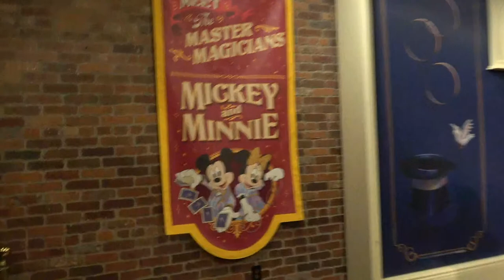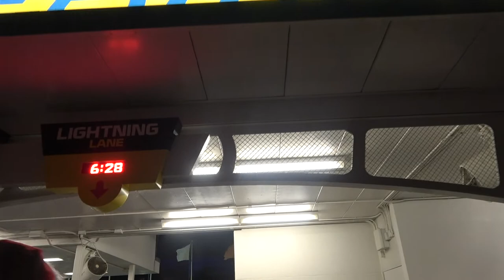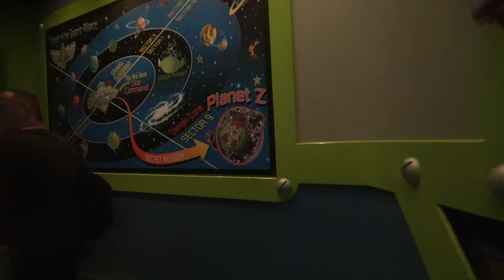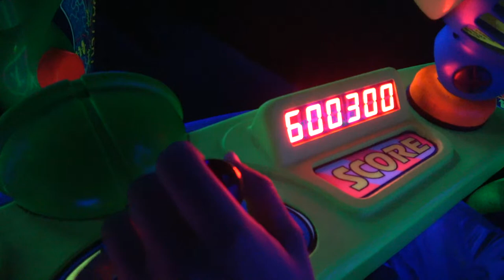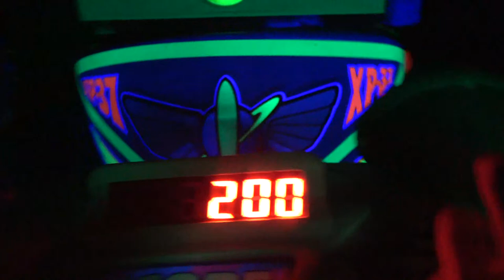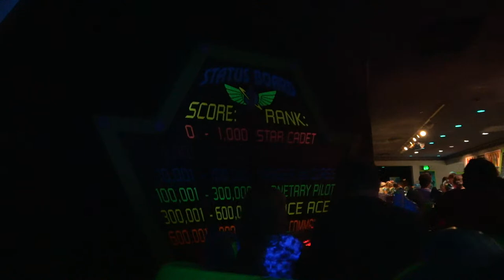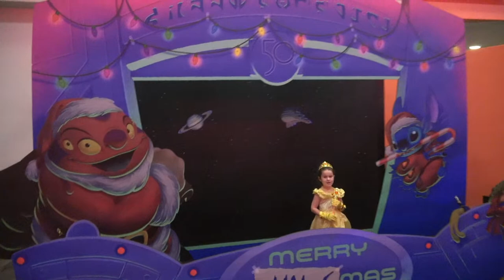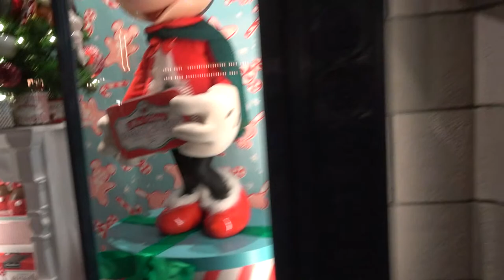🔴LIVE It’s the Holiday Season at Magic Kingdom! Walt Disney World Live Stream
It’s the holiday season 🎶 The Christmas tree has arrived at Magic Kingdom!! 🎄 I know last time we were here the Christmas tree wasn’t up so join us for as we share the Christmas cheer, show you all more decorations around the park, ride attractions using genie+ and watch Disney enchantment fireworks! ☺️🎁

:) We are OneLittleSpark aka Jessica & Luis and we really appreciate the love and support from all of you.

⭕️Thank you to our friend Dean at TheLivePlace for featuring us!

•KJ Dino
•I Have A Dream
•Scorpiopaul
•Dusty Nelson
•Maribel Sarote
•Jose Carioca
•Jerry
•Carl Afable
•Andreas Beer
•Lynne Butler
•Mark Rogers
•Simon Rogers
•Todd Henderson
•Dianne Hirtz
•Melanie Watson
•Robyn Z
•David Ohlsen
•Dolewhip Dave
•Meghan Grant
•John The Barber
•Ted M
•Chelsey Kudlacik
•Starlah Mutiny
•Manuel Garcia
•Kathy C
•Mouse Junky
•James Morgan
•NC Jeep Head
•Christina Pridgen
•James Pridgen
•Pierce Sergeant
•Theodore Stites
•Chris Ellison
•Dan Greene
•Yamil Landrau
•Jasonstover9
•Jeffery Hastings
•Bradley Biller
•Missy Mellen
•Jason and Valeria Mccanless
•Sunset Illusion
•Maria Cordoves
•Maura Musiol & Jordan Gaysol
•Celeste Lapichino
•WireDawg Pete
•Jesse Gonzalez
•Melissa Supermom
•Poe
•Melissa Muxo
•Keith Schaefer
•Christine Marie
•Heath Miller
•Debra Matulevicus
•Rich Moreschi
•Gary Spaeth
•Alexandra George
•Nick Chang
& to every other OneLittlePatreon member (you know who you are)..Thank you!